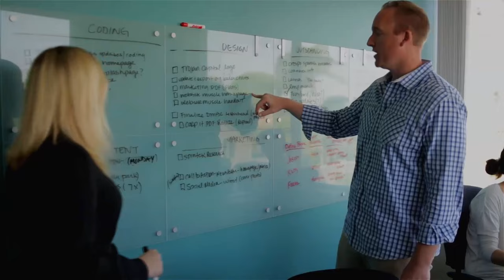VIDEO IS FOR BACKGROUND LINK ONLY | Web Design Business In St Louis MO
Web Design Business In St Louis MO. No computer generated answering system. Stl Mobile Marketing let us handle all your

Local websites and landing pages

Pay-per-click/paid search marketing (PPC/SEM)

Online display advertising

Location data management